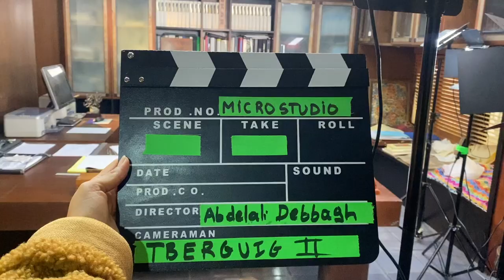TBERGUIG 2 (MAKING OF)